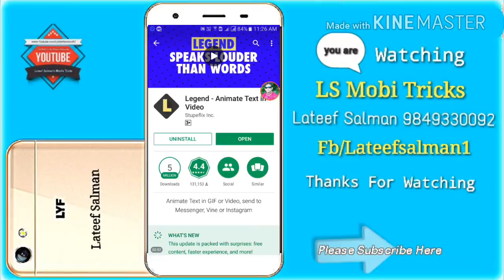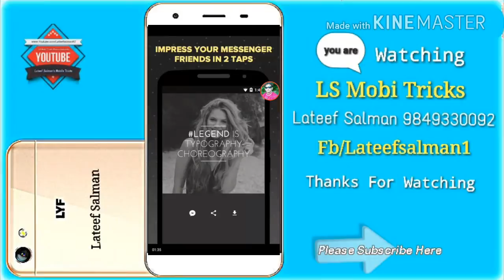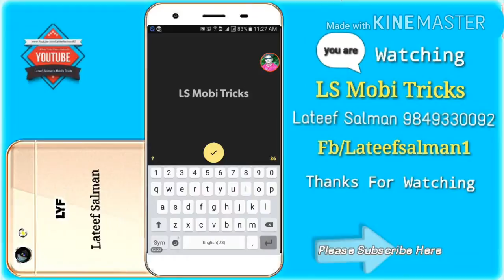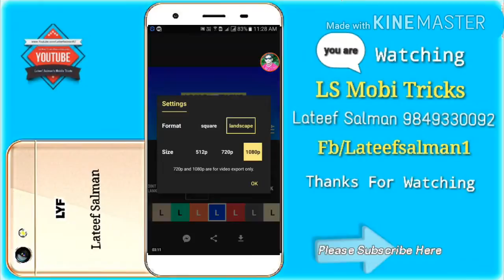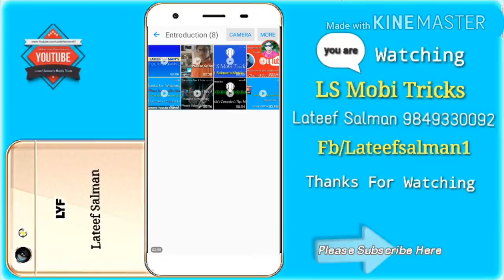Make Free Intro Easily With Your Andorid Smart Mobile Phone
Make Free Intro Easily With Your Andorid Smart Mobile